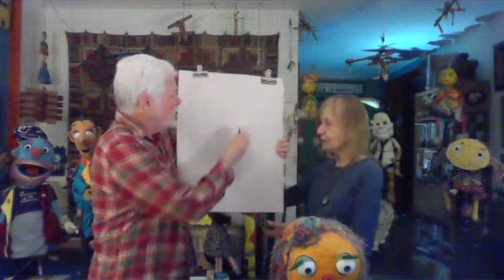ArtfulTV Show#9 Craig & Olga Puppets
Our guests today are puppet artists Craig Marin & Olga Felgemacher. They design, build and perform puppets and marionettes for television, film, and stage. Their work has been seen on Nickelodeon's first series "Pinwheel," and alongside George Carlin & Ringo Starr as the Juke BoxBand on Shining Time Station (PBS).